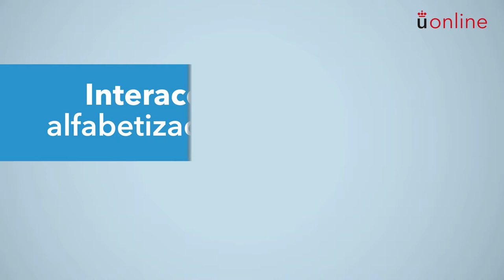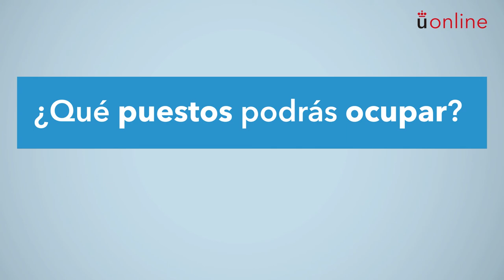Máster en Competencia Digital Docente. Presentación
Títulos Propios Online y Semipresenciales - Máster en Competencia Digital Docente. Presentación

Título propio de la Universidad Rey Juan Carlos destinado a titulados universitarios del ámbito de la educación  que deseen profundizar o ampliar conocimiento en el terreno de las competencias digitales docentes.